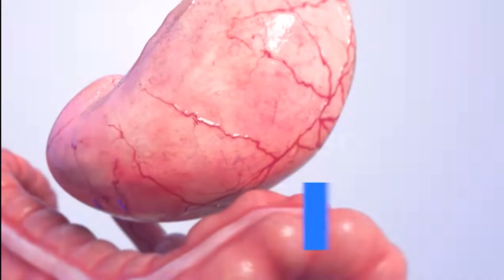COMO A GASTROPLASTIA ENDOSCÓPICA FUNCIONA?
A GE é um procedimento minimamente invasivo, que vem ganhando adeptos no mundo todo, devido ao seu pequeno sequestro social, procedimento com alta no mesmo dia, recuperação de 2 a 3 dias, sem cortes ou remoção de órgãos, sem prejuízo vitamínico, com perda média de 20% em 6 meses.